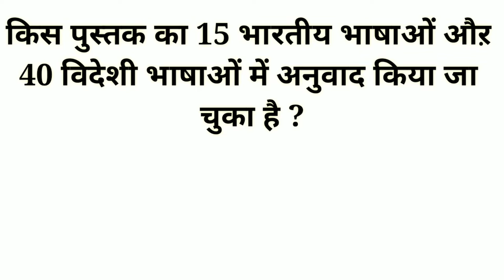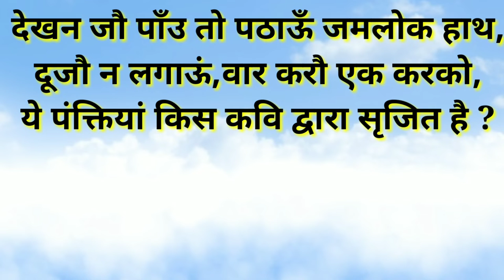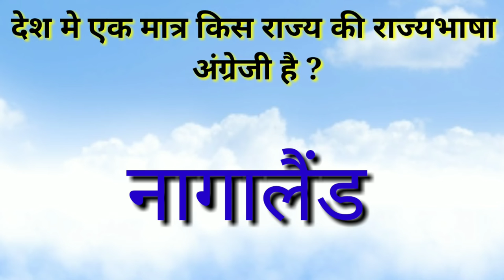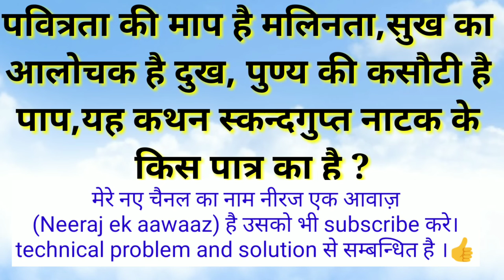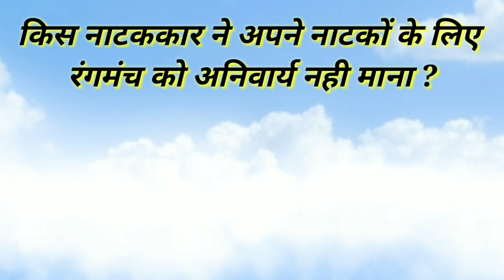For CBSE NET HINDI,DSSSB,PRT,TGT,PGT IMPORTANT QUESTIONS PART-11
CBSE NET HINDI,DSSSB,PRT,TGT,PGT IMPORTANT QUESTIONS PART-11